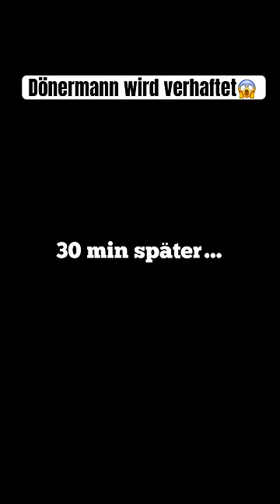Ich wollte doch nur einen Döner😪